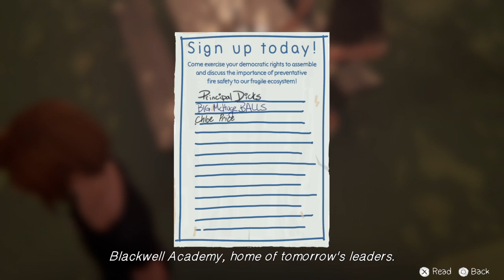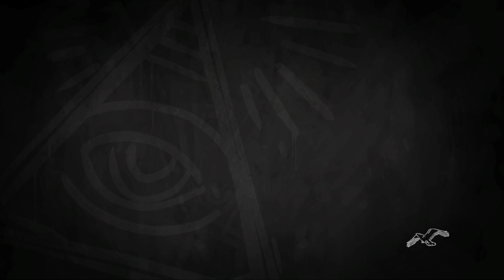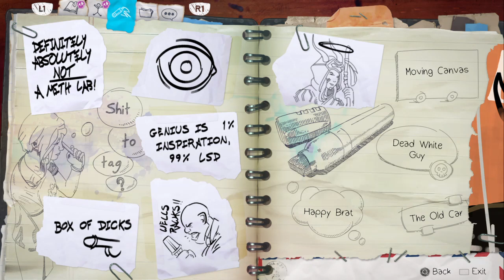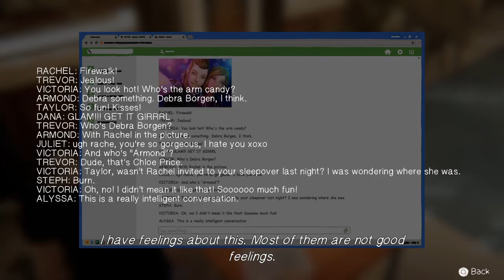Life is Strange: Before the Storm Chapter 1: R.A.&C.P.4EVR